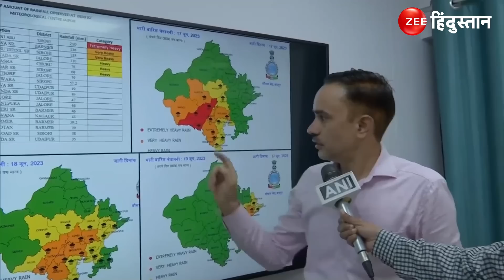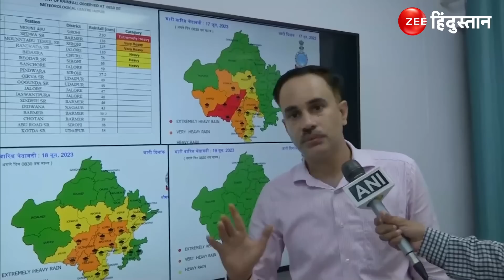Biparjoy Cyclone : Cyclone Biparjoy ने Rajasthan में मचाई तबाही, भारी बारिश ने बढ़ाई मुश्किलें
Biparjoy Cyclone : बिपरजॉय का असर राजस्थान में साफ तौर पर देखा जा रहा है राजस्थान के कई इलाकों में भारी बारिश हो रही है इतना ही नहीं उदयपुर में आंधी के चलते दूसरी मंजिल से गिरा एक कांच कार पर जा गिरा जिससे कार बुरी तरह क्षतिग्रस्त हो गई है जिसकी तस्वीरें भी सामने आई है.

About Channel